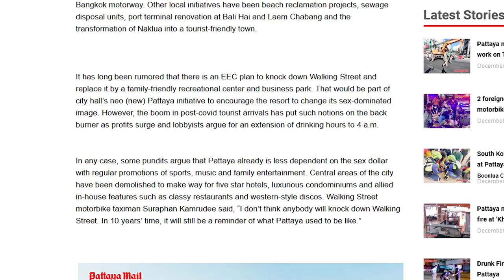EEC Has Designs on Pattaya's Walking Street?